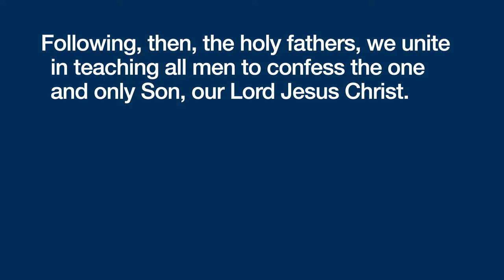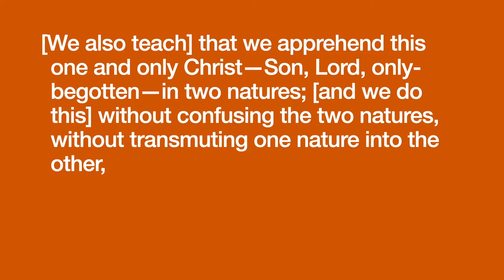Memorize (2): The Definition of the Council of Chalcedon (451 AD)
I release this in the public domain. You are free to redistribute and remix the source file: